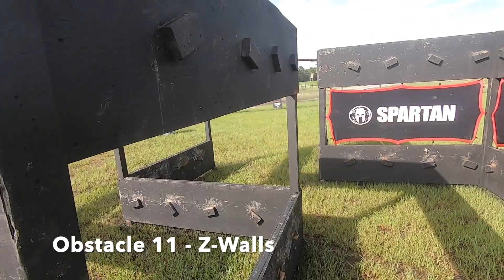Spartan Sprint 2020 Post Covid Race (ALL OBSTACLES)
This was the first race that spartan has offered since the postponing and cancellations of the races due to the coronavirus.